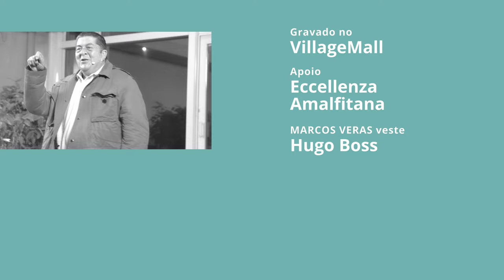Falando a Veras Convida Stepan Nercessian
Em nosso segundo episódio, convidamos o goiano mais carioca do Brasil! De galã do Cinema ao Chacrinha no Teatro, Cinema e TV, um dos maiores atores que temos. Premiado e querido pelo público, Stepan Nercessian é um apaixonado pela vida, pela arte e pelo Botafogo.
Ah! E um boêmio de primeira, mas nesse dia ficou só no suco de uva.